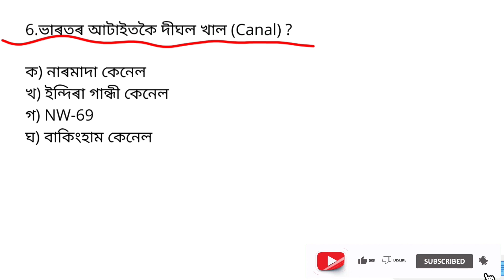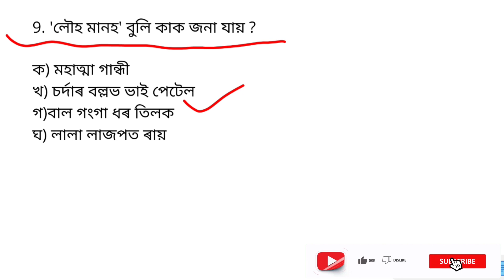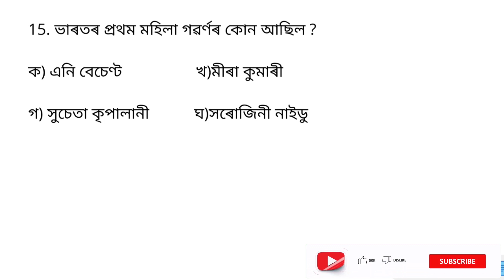Important GK : Essential MCQs | অসমীয়া সাধাৰণ জ্ঞানৰ প্ৰশ্নোত্তৰ | Complete GK in Assamese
Assam police abub exam